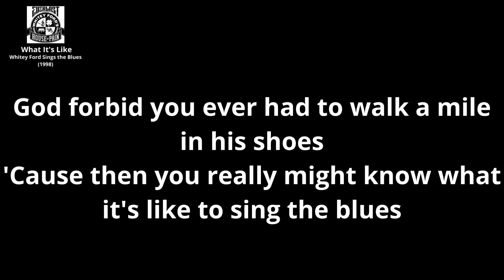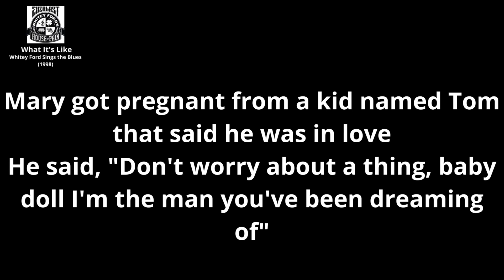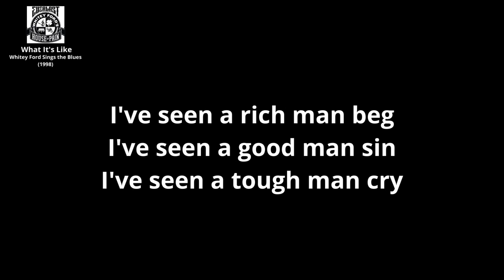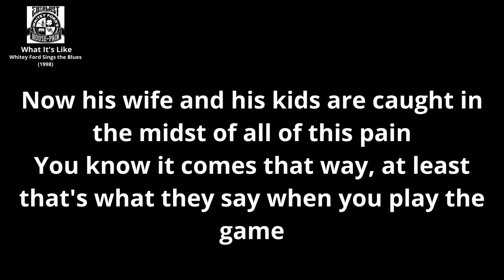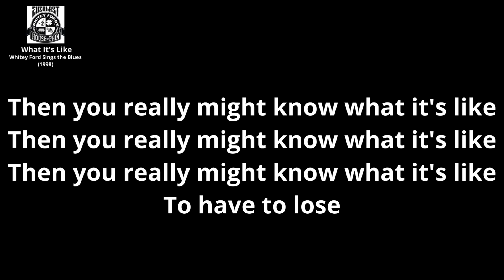Everlast - What It's Like [Lyrics]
Album : Whitey Ford Sings the Blues (1998)

The music in this video does not belong to me,  I only put the lyrics to "What It's Like" by  ▪️ Everlast ▪️

All rights are reserved to their respective creators.

Used only for educational/entertainment purposes.